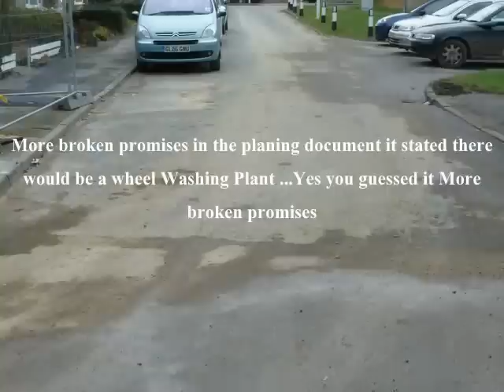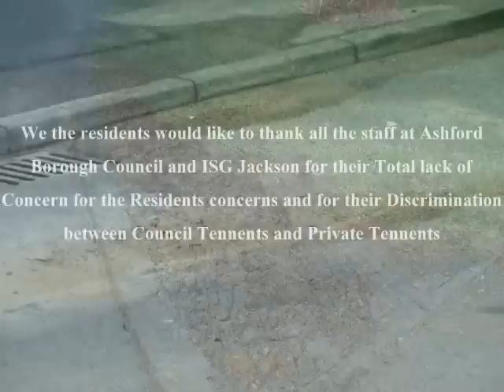Ashford Kent Beaver lane